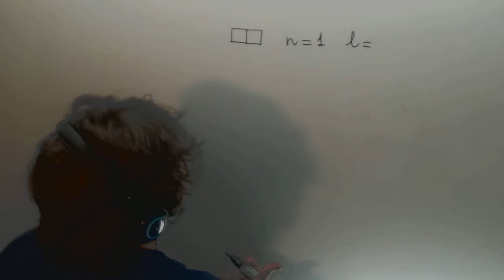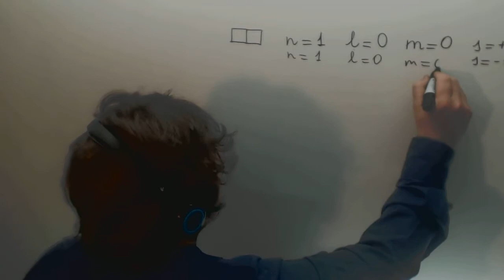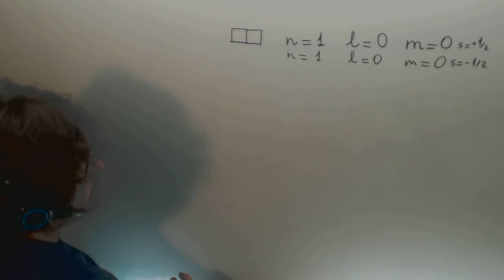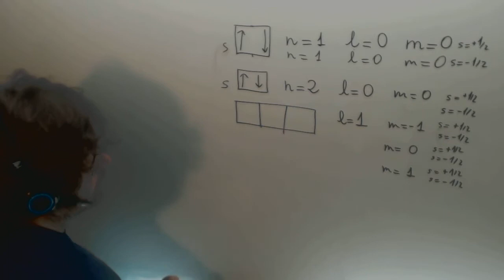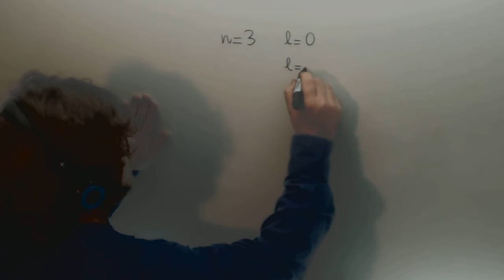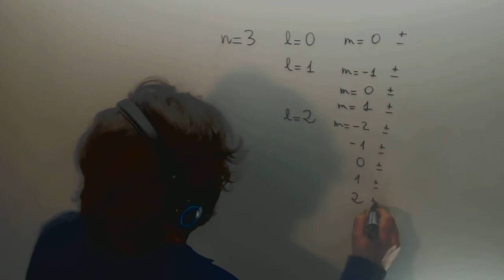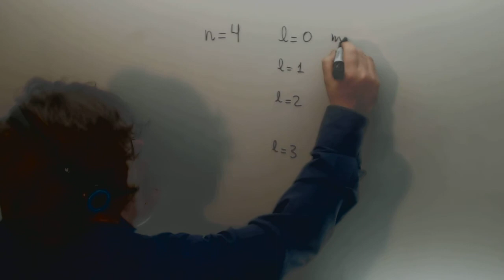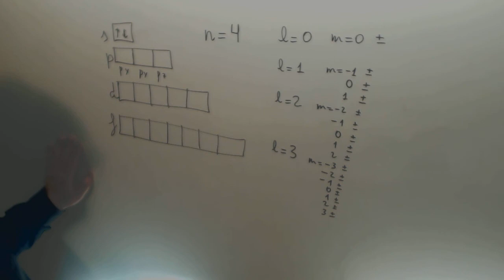Numeros cuanticos Quimica 2º Bachillerato Academia Usero Estepona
Numeros cuanticos Quimica 2º Bachillerato